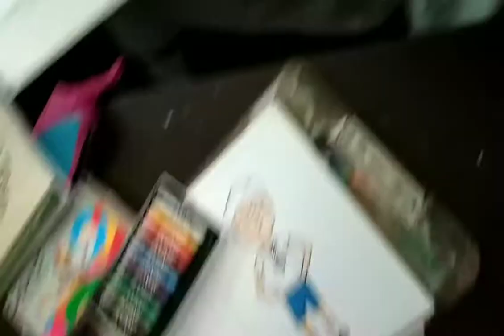Character forming 2D sketch🖌 - My Creation Art Studio students at Kalashektra Matric Her sec School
Performing character forming - 2D pencil sketch by My creation art studio students of 6th and 7th standard at kalashektra Matriculation Higher Secondary School - iyyappanthangal Chennai .